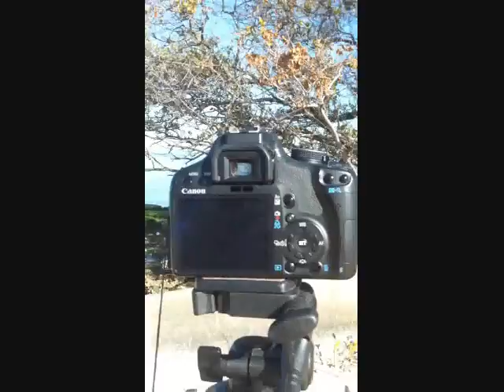CAA photoshoot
Cambodian Alliance for the Arts Official photoshoot, a sneak peek behind the scenes.

Stylist & Clothing Designer: Sophia S
Model: Sarey Chhim
Photographer: Tyan Young